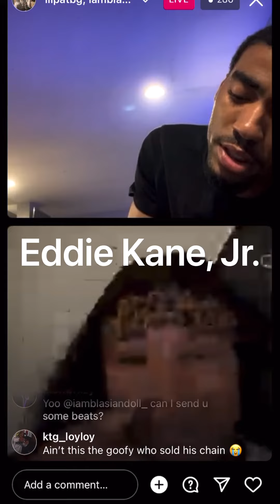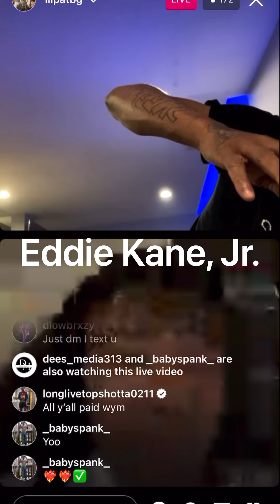🅱️G Lil Pat✖️Blasian Doll CHOPPING IT UP RIGHT QUICK ‼️ ✅